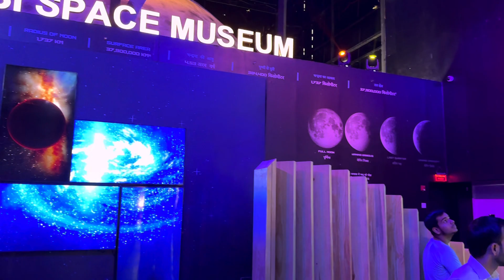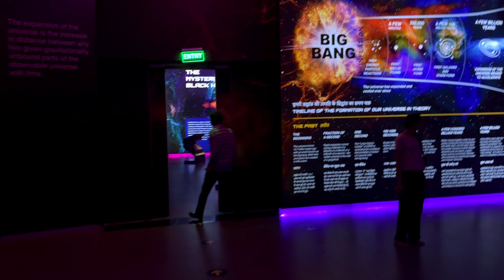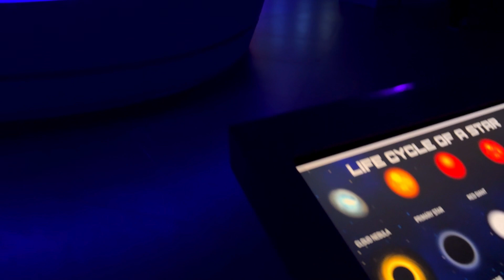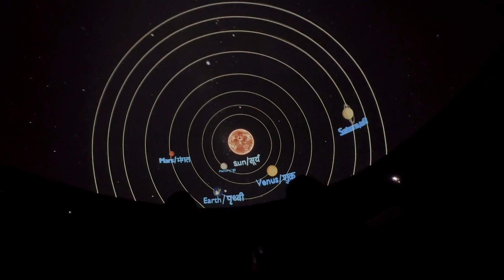आज हम आये Space Museum jhansi | Jhansi Space Museum Vlog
Hello dosto welcome karta hun app sabhi logo ka apne is vlog channel par dosto ajka vlog jhansi ke museum ka hone wala hai aj me app sabhi logo ko jhansi ka space museum dikhane wala hun please app mere is vlog ko pura jarur dekhe